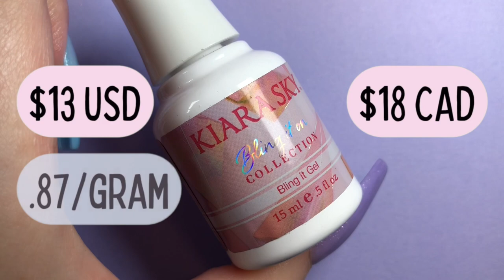Who Has the BEST Rhinestone Glue Gel? | Makartt, Apres, Kiara Sky, & Daily Charme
Let's get to the bottom of the rhinestone gel mystery... which will reign supreme and take the top spot? I'll compare four different rhinestone glues of varying prices all available to DIYers. I'll show off their costs, thicknesses, applicators, and do a wear test. Hope you find the right fit for you!

Featured in today's video is:
Apres Diamond Gel, Makartt Rhinestone Glue, Kiara Sky Bling it On, and Daily Charme Stay Put Jelly Jewelry Gel in a Tube.

PRODUCTS USED
Makartt Rhinestone Glue (USA)

Makartt Rhinestone Glue (CAN)